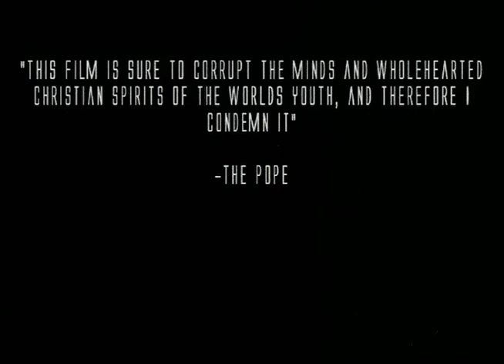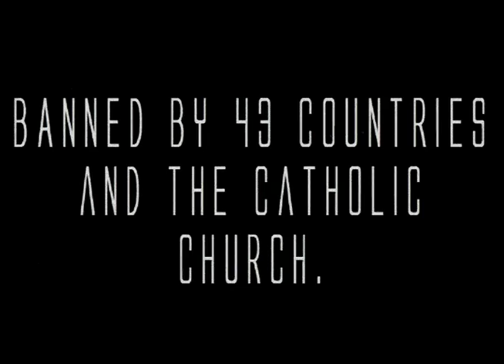NEW HORROR MOVIE 2012- "THE DEVIL'S EYES" TRAILER #1 (2012)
The trailer for controversial director Colin Browen's latest exercise in motion picture terror, "THE DEVIL'S EYES". Set in 1986, "THE DEVIL'S EYES" is a bloody, violent and shock-heavy grindhouse throwback picture that follows Josh, a defunct priest who was cast out of the church after he burned a bible and other christian items and relics in a drunken rage. He moves houses and sets out to change his life but finds that demons, some figurative and some literal, follow him from his old house to his new. Filled with shocks, drenched in gore and shot expertly by a young director with a strong vision, "THE DEVIL'S EYES" is coming to a theatre near you sometime in late 2012!